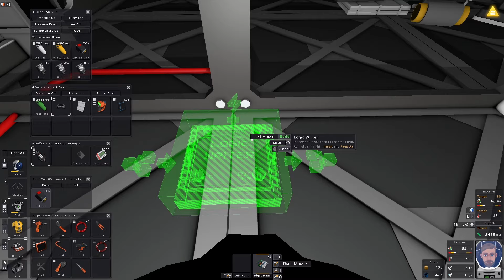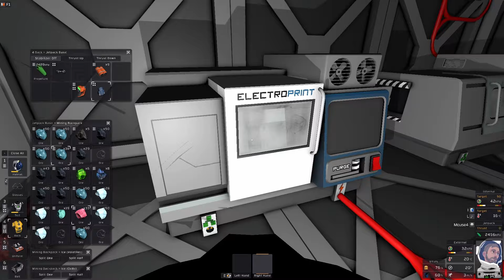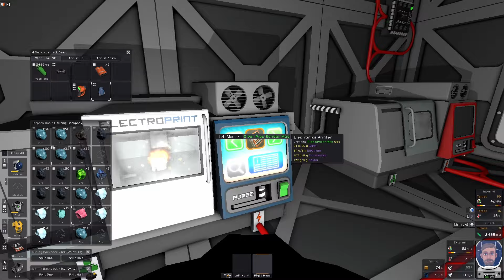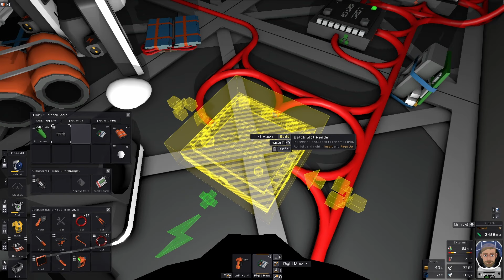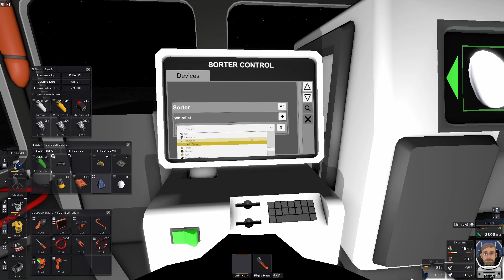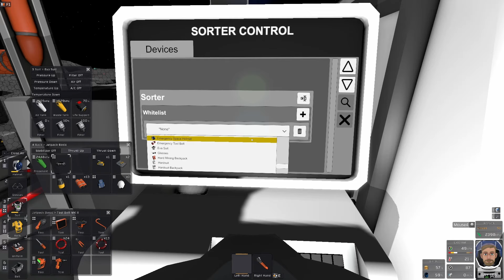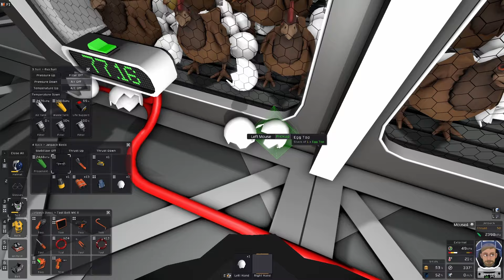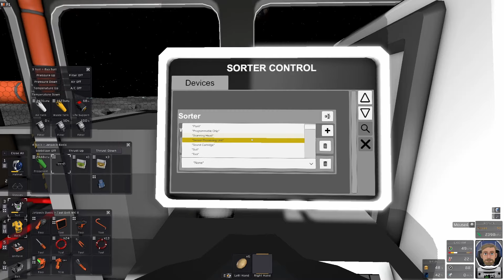Stationeers - Episode 9 - Contained!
Hey everyone,

Join me as I stumble my way through survival on the moon. My aim is to build a moon base capable of sustaining life (mine in particular). However I have to overcome the science of the game. There will probably be death and explosions but hell, that's just life... isn't it? Or maybe just my life...

I don't think I'm clever enough for this game. What does H2O mean anyway?

This is a minimal edited series. No intros, no transitions, no background music. Just a guy playing a game whilst having no idea how it works.